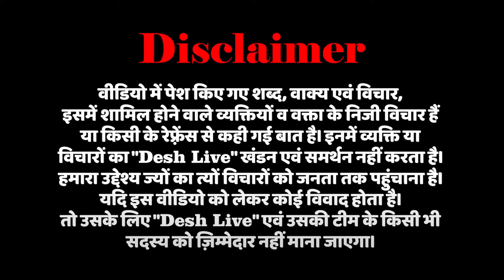लालू की एक और बेटी की राजनीति में एंट्री, सिंगापुर से आकर “सारण“ से बनीं उम्मीदवार | Desh Live